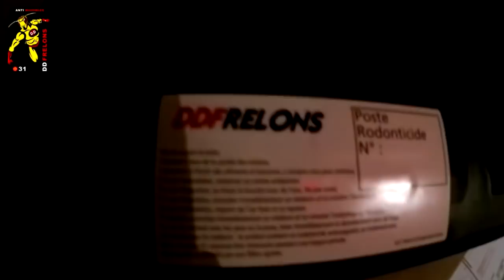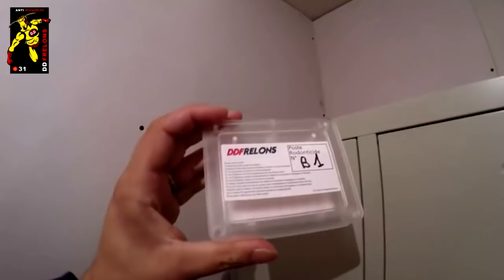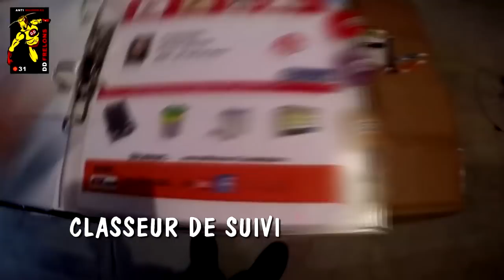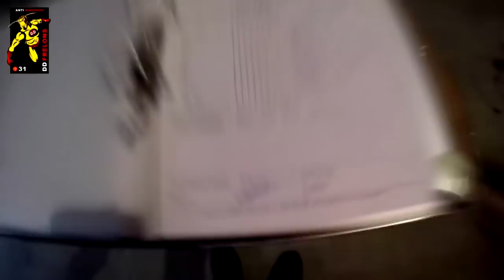Protéger un restaurant des RATS et BLATTES